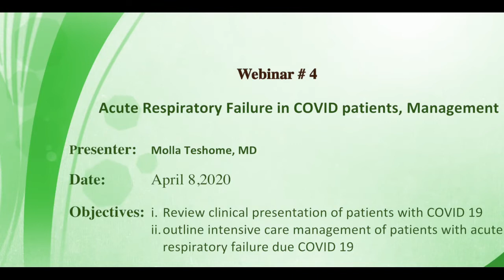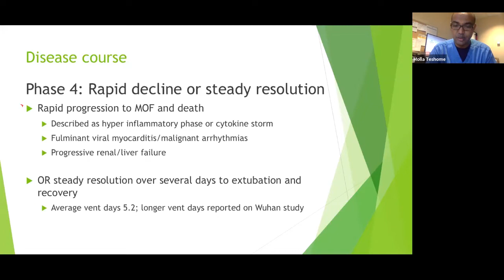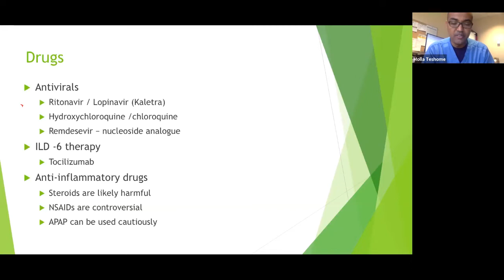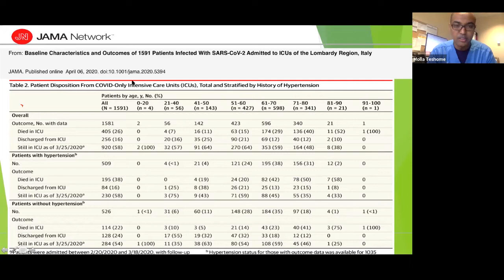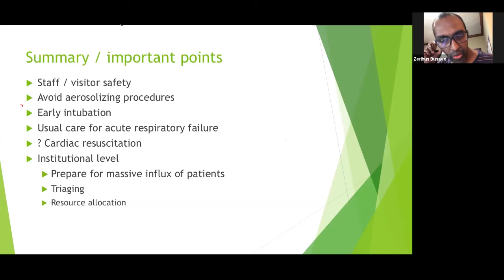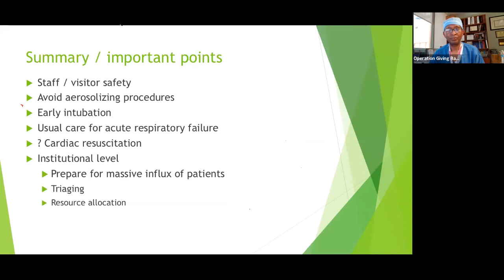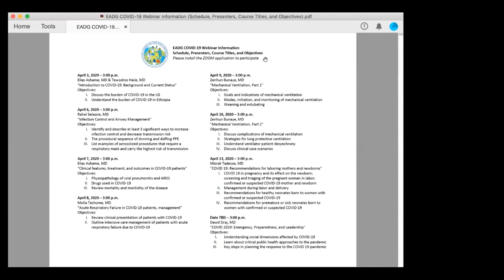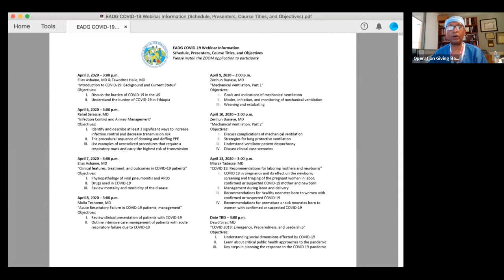Webinar #4: Acute Respiratory Failure in COVID 19 Patients, Management (Sponsored by EADG)